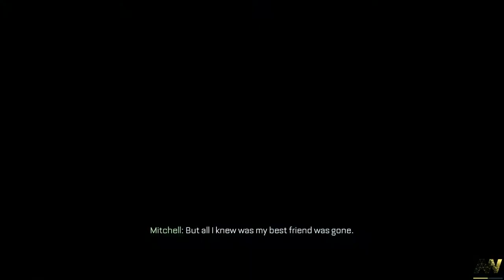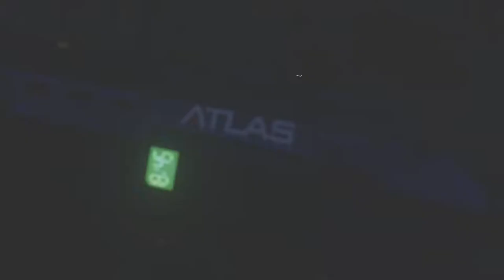Call of Duty® Advanced Warfare อภิมาหาสงครามจักกลยึดโลก #2